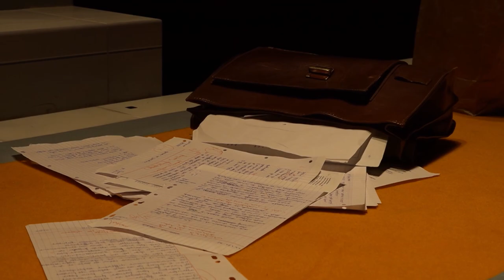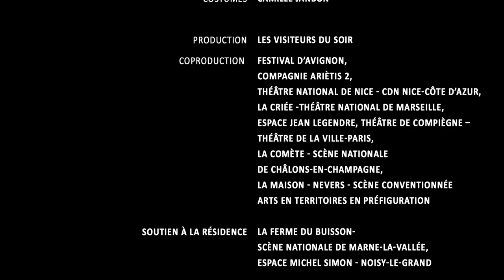Royan - la professeure de français / Marie NDiaye - Frédéric Bélier-Garcia - Nicole Garcia / Teaser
▸︎ Nicole Garcia défie les spirales de la vertigineuse introspection d’une enseignante. Des dénis à l’aveu.

▸︎ Une sourde violence hante l’entrée déserte de l’immeuble où vit Gabrielle, la professeure de français; elle sent que, là-haut, sur son palier, l’attendent les parents de Daniella, l’adolescente de sa classe qui s’est suicidée; à laquelle, peut-être, elle n’a pas su prendre garde. Elle ne veut ni leur parler, ni se sentir compassionnelle, ou coupable. Figée sur place, elle entame une re-visitation de sa propre vie, elle, la môme d’Oran qui s’est construite afin que rien ne puisse jamais la « saisir au dépourvu ». Et voici qu’à Royan, elle s’est sentie mise en pièces dans ce champ de dévoration qu’est une salle de classe, et ce, en un jeu de miroirs fantasmé avec le physique et le mal-être de Daniella. Seule, mais peuplée d’ombres et de mots, Nicole Garcia, pour laquelle Marie Ndiaye écrivit ce texte, porte haut la fragilité, le souci de vérité, les dénis de Gabrielle; et sa « déploration » pour une enfant défunte.

🎭 ❝𝙍𝙤𝙮𝙖𝙣 - 𝙡𝙖 𝙥𝙧𝙤𝙛𝙚𝙨𝙨𝙚𝙪𝙧𝙚 𝙙𝙚 𝙛𝙧𝙖𝙣𝙘̧𝙖𝙞𝙨❞
👥 Marie NDiaye - Frédéric Bélier-Garcia - Nicole Garcia
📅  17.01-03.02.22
🕗 15H ou 20H [selon date]
⌛️1H10
📍Théâtre de la Ville - Espace Cardin
🛂 😷 Pass sanitaire & port de masque obligatoires

TEXTE Marie NDiaye MISE EN SCÈNE Frédéric Bélier-Garcia AVEC Nicole Garcia
DÉCOR JACQUES GABEL // LUMIÈRES DOMINIQUE BRUGUIÈRE // SON SÉBASTIEN TROUVÉ // COLLABORATION ARTISTIQUE SANDRA CHOQUET, CAROLINE GONCE // COLLABORATION AU JEU VINCENT DESLANDRES // COSTUMES CAMILLE JANBON // MAQUILLAGE CHRISTOPHE DANCHAUD // COIFFURE JULIEN PARIZET

LA CRÉATION DE ROYAN. LA PROFESSEURE DE FRANÇAIS DEVAIT SE JOUER DU 5 AU 21 NOVEMBRE 2020 AU THÉÂTRE DE LA VILLE-ESPACE CARDIN.